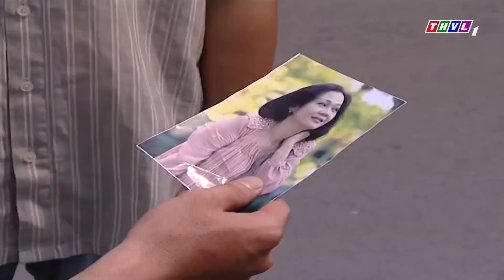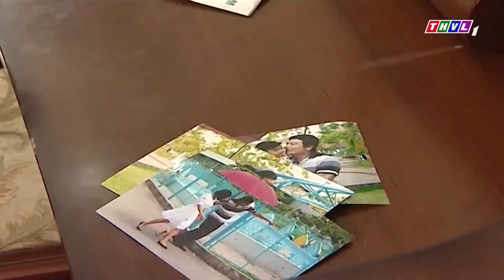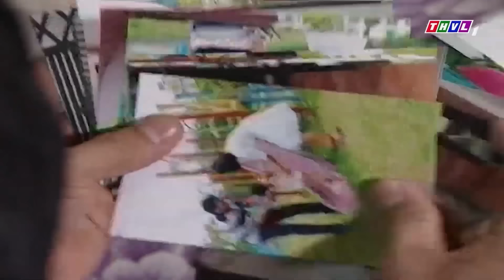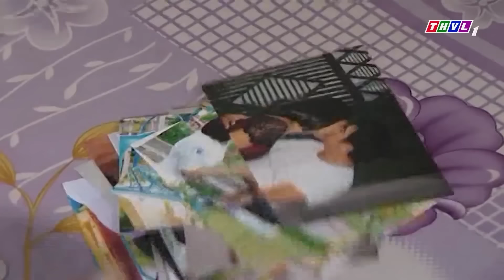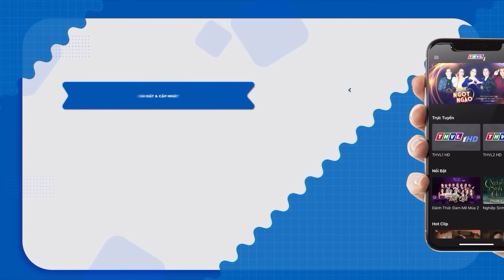ĐÁNH GHEN DÃ MAN - Chính Thất Cho Người Hãm Hại Tiểu Tam Mới Sinh Thành Người Điên | Phim Việt Nam